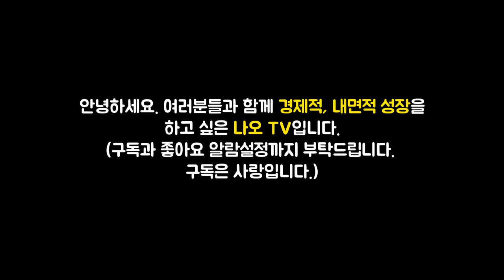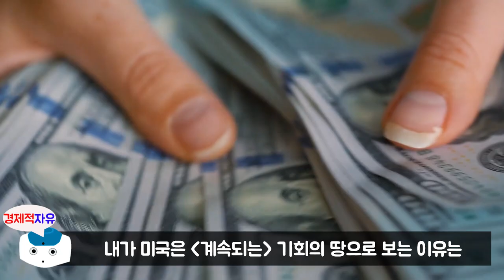지금이라도 미국 주식을 해야하는 이유 l 소수몽키의 한 권으로 끝내는 미국주식 #1 [주식투자, 재테크, 소수몽키]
이번 영상은 소수몽키(홍승초) 저자의 '소수몽키의 한 권으로 끝내는 미국주식' 책에 대한 북튜브입니다. 늘 함께 성장하는 채널이 되겠습니다. 피드백 주시면 언제나 환영합니다. ^_^

👉저자소개(홍승초)
평범한 직장인으로 살아가던 중, 자본주의 사회 아래 가난에서 탈출하려면 근로소득뿐 아니라 투자소득이 필요하다는 깨달음을 얻고 미국주식을 시작했다. 미국주식과는 전혀 상관없는 직장과 업무였음에도 생활 속에서 투자 종목을 발굴하는 노하우와 자신만의 투자 원칙을 수립해, 사회 초년생 시절부터 지금까지 꾸준히 미국주식 투자를 이어오고 있다. 마이너스 통장 2,000만 원을 종잣돈 삼아 미국주식 투자에 뛰어들었고 이후 3년 만에 수익 1억 원을 넘기는 큰 성과를 얻었다. 현재는 미국주식으로 매달 현금흐름이 발생하는 시스템을 구축해, 회사를 퇴사한 이후에도 매달 월급만큼 수입을 얻고 있다. 이 모든 과정을 블로그에 틈틈이 기록해 경제적 자유를 원하는 직장인들에게 큰 호응을 얻었다. 이후 100회 이상의 오프라인 세미나 강의를 통해 수많은 미국주식 왕초보를 만났고, 이들이 원하는 지식을 눈높이에 맞춰 설명하며 큰 인기를 얻었다. 이후 온라인 강의까지 확장하며 클래스101 명예의 전당 TOP 클래스에 선정되기도 했다.
더 많은 사람들과 소통하고 싶다는 생각으로 유튜브 채널 ‘소수몽키’를 만들어 최신 미국시장 이슈와 투자 노하우, 원칙 등을 소개하는 영상을 업로드하고 있으며 현재는 구독자 25만 명의 인기 유튜버다. SBS '돈워리스쿨' 시즌2 멘토로 출연했고 다수의 매체에 미국주식을 주제로 출연한 이력이 있다. 2021년 유망 유튜버 77명에 선정되기도 했다.
미국주식 투자 경험을 바탕으로 대형 증권사의 해외주식팀에서 VVIP자산 컨설팅 및 직원 교육 등의 업무를 담당하며 전문성과 네트워크를 쌓았다. 현재는 투자 관련 스타트업의 대표로 다음 목표를 향해 가고 있다. 저서로는 《미국주식S&P500 가이드북》, 《잠든 사이 월급 버는 미국 배당주 투자》가 있다.

👉예스24 '소수몽키의 한 권으로 끝내는 미국주식' 책구매 주소

🔹참고서적🔹
소수몽키의 한 권으로 끝내는 미국주식(홍승초 지음), 출판사 - 길벗